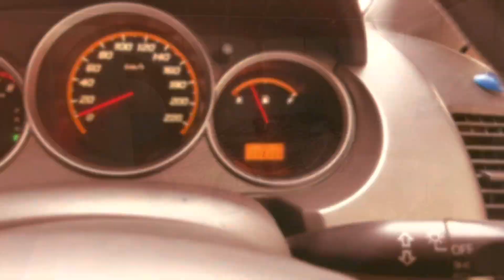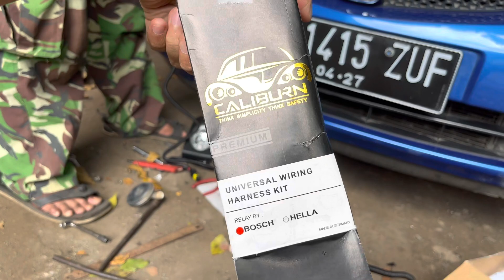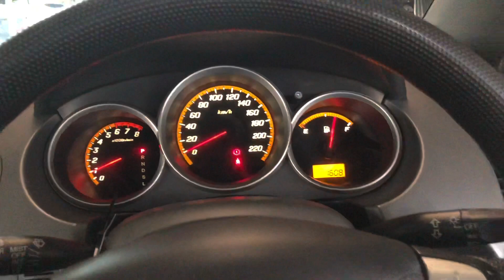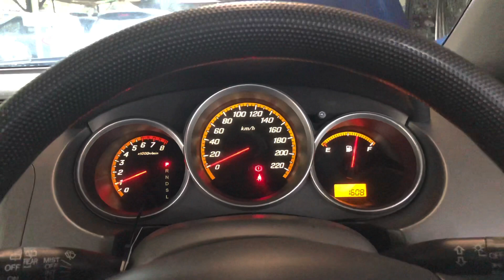JAZZ GD3 PROJECT #14 INSTALL FOGLAMP & HORN